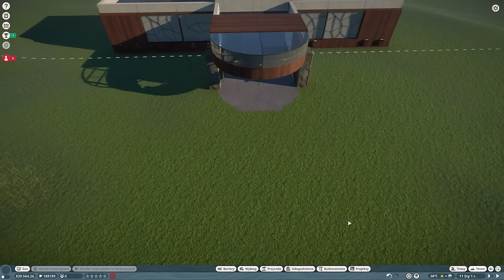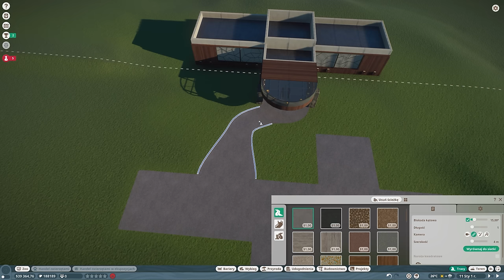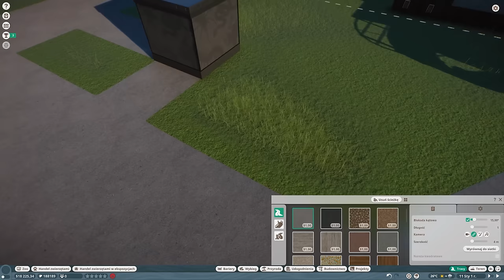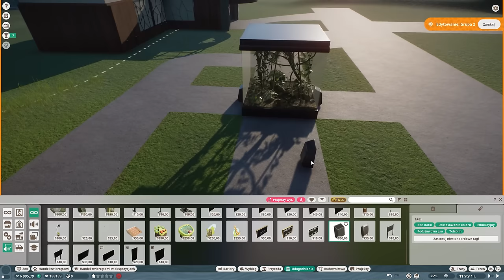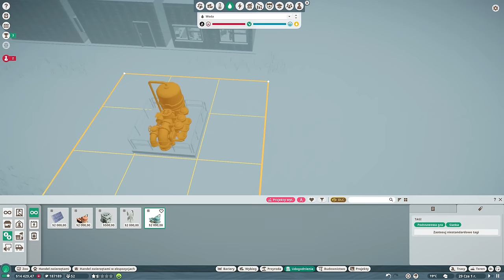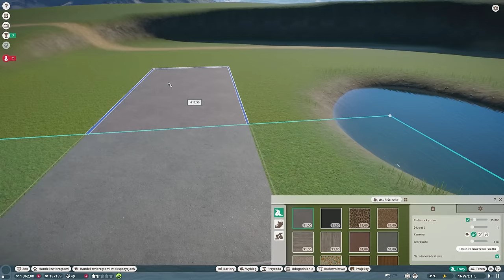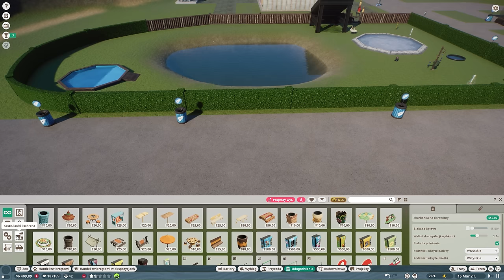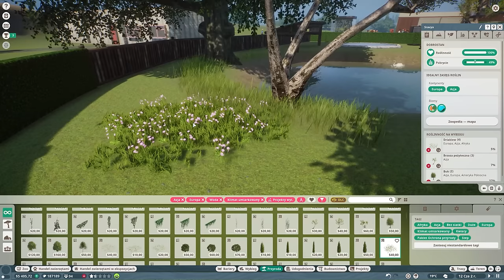Ogród wyzwań || #1 || Planet Zoo PL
Planet Zoo to gra strategiczno-ekonomiczna, w której naszym zadaniem jest budowa i zarządzanie ogrodem zoologicznym.

REGULAMIN:

1. Nie przeklinaj na czacie (trochę kultury).
2. Nie obrażaj prowadzącego, oraz innych widzów, ponieważ szybko pożegnamy się.
3. Nie spamuj emotkami, oraz nie używaj CAPS'a. Nightbot tego nie lubi i blokuje takie wypowiedzi.
4. Nie reklamuj innych kanałów. Jest to niekulturalne i w ten sposób daleko nie zajedziesz.
5. Nie udostępniaj żadnych linków. I tak nie pojawią się na czacie, a możesz za to wylecieć.
6. Nick'i zawierające wulgaryzmy są niedozwolone.
7. Baw się dobrze i daj bawić się innym. W końcu od tego są gry.
8. Nie pisz do mnie "EJ". Posiadam imię, oraz ksywę.
9. Nie pytaj kiedy ukaże się film z jakiejś gry. Jak będzie to będzie.
10. Nie pytaj o moderatora lub admina na discordzie. Wybieram ich samodzielnie.